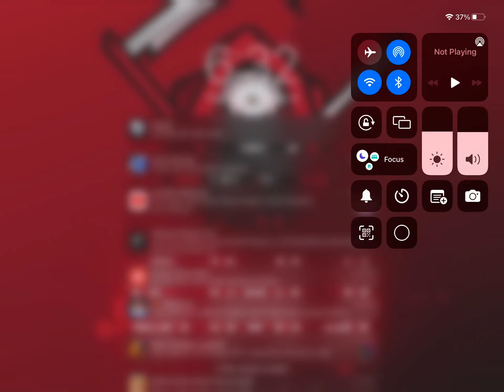Baby shark friend suggested this